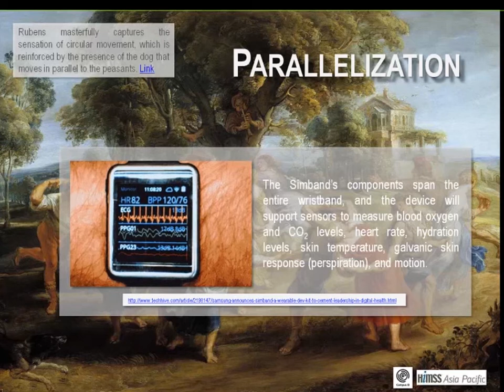Oct'15 Webinar Preview - Digital Healthcare and Paradigm Shifts in Medicine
Oct'15 Webinar - Digital Healthcare and Paradigm Shifts in Medicine by Dr. Ogan Gurel

Key Learning Outcomes:
1. Understand how digital healthcare is transforming the practice of medicine
2. Gain insights into the implications of such changes for those in the healthcare space
3. Identify key opportunities and challenges generated by such implications

About the Speaker:

Dr. Ogan Gurel is Chief Innovation Officer at CampusD, a Seoul-based startup incubator, as well as a Visiting Professor at the Samsung Advanced Institute of Health Sciences and Technology (Sungkyunkwan University/Samsung Medical Center). Previously, he served as a Director in the CTO office Open Innovation group at the Samsung Advanced Institute of Technology (SAIT).

His wide healthcare expertise covers the clinical, business, executive management, marketing and R&D sides, with direct experience in medical devices, mobile health, healthcare IT, medical imaging, and pharmaceuticals. Prior to residency training at the Massachusetts General Hospital (Harvard Medical School), Ogan obtained his M.D. (Alpha Omega Alpha) and M.Phil. (Biochemistry & Molecular Biophysics) degrees from Columbia University and Bachelor’s cum laude from Harvard College, where he did his senior thesis work with Martin Karplus (2013 Nobel Laureate, Chemistry).